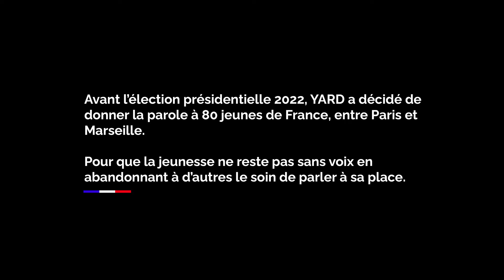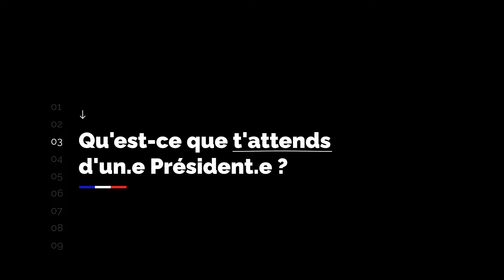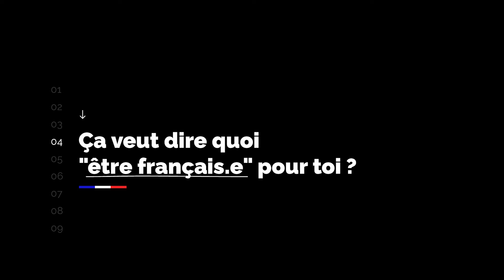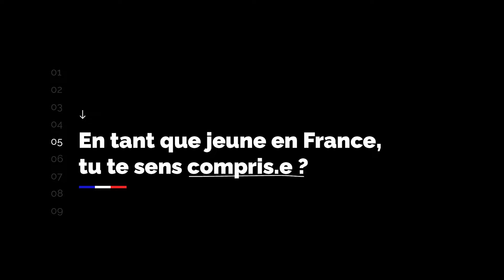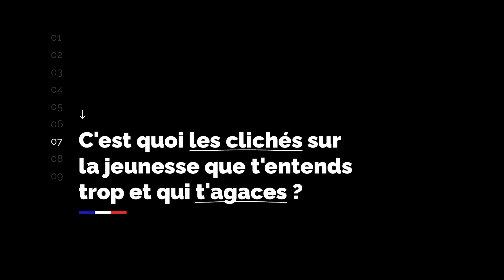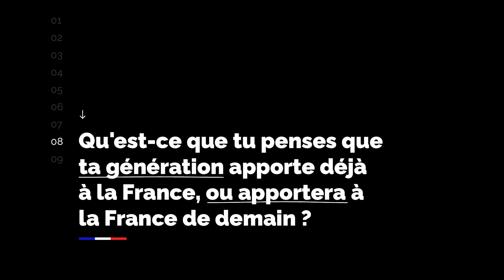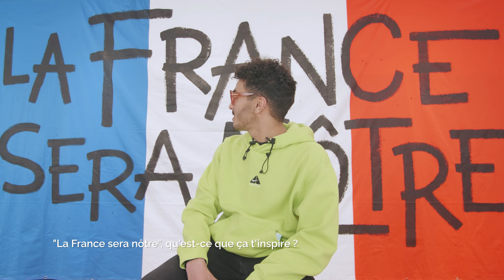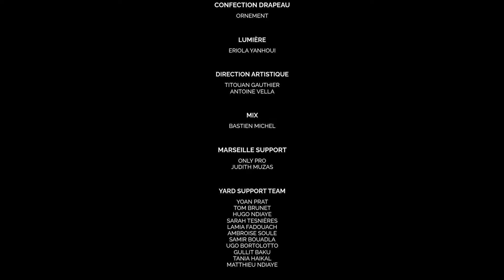LA FRANCE SERA NÔTRE : parole à une jeunesse qu'on doit entendre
À un mois du premier tour, on a décidé de donner la parole à 80 jeunes de France, entre Paris et Marseille. Pour que la jeunesse ne reste pas sans voix en abandonnant à d’autres le soin de parler à sa place.

00:00 Intro
00:53 Est-ce que tu comptes voter et pourquoi ?
04:30 La politique en France, ça t'inspire quoi ?
06:50 Qu'est-ce que tu attends d'un.e Président.e ?
09:50 Ça veut dire quoi "être français.e" pour toi ?
14:55 En tant que jeune en France, tu te sens compris.e ?
18:36 Qu'est-ce qui te préoccupe ?
22:24 C'est quoi les clichés sur la jeunesse que t'entends trop et qui t'agacent ?
27:22 Qu'est-ce que tu penses que ta génération apporte déjà à la France, ou apportera à la France de demain ?
31:21 "La France sera nôtre", qu'est-ce que ça t'inspire ?
37:19 Outro

La version condensée de leur réponse est disponible sur YouTube et l'ensemble des entretiens, en version non-coupée, est disponible sur le lien suivant

Vidéo réalisée par Hugo Bembi, avec l'aide de Hobiana Rabiazamaholy et de Léo Joubert.

Édito orchestré par Lenny Sorbé, Antoine Laurent et Gaspard Goigoux.
YARD
BE THERE. SPEAK RIGHT. DO GOOD.